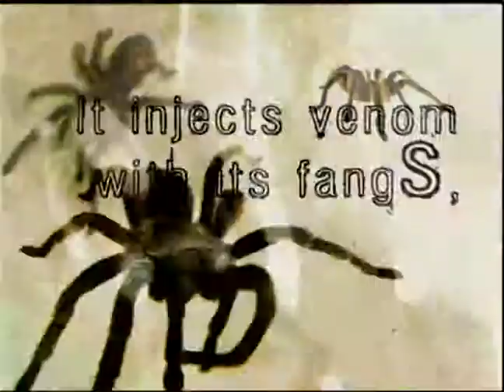OSC Spider Cool Pet XXFB 2445D QuickTime H 264